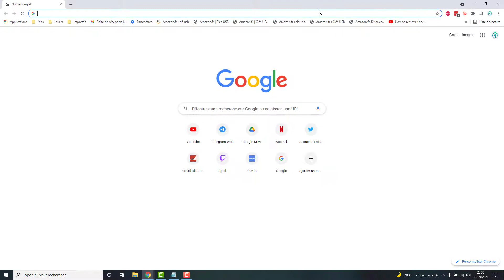Télécharger et installer Notion sur Windows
Comment télécharger l'outils et logiciel de productivité et d'organisation tout en un : Notion, sur votre ordinateur Windows